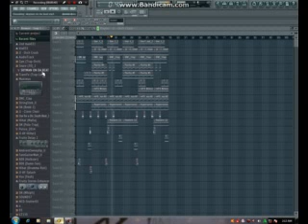SkyManBeats031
simple gangster Beat